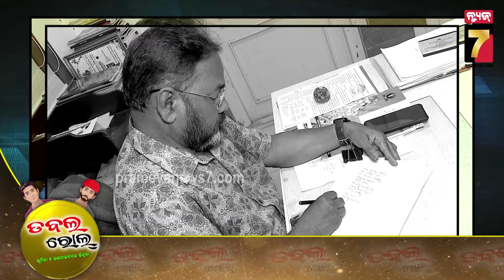ମୁଁ ପ୍ରଥମେ କବି.. ସଂସାର ପାଇଁ ସରକାରୀ ବୃତ୍ତି କରିଛି | Double Role | Rakshak Nayak | PRO , Rajbhavan